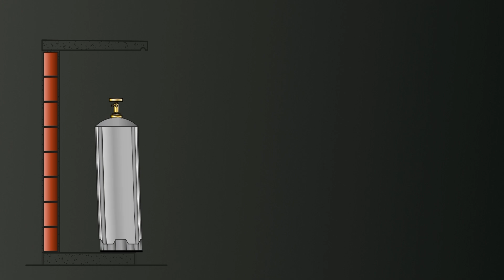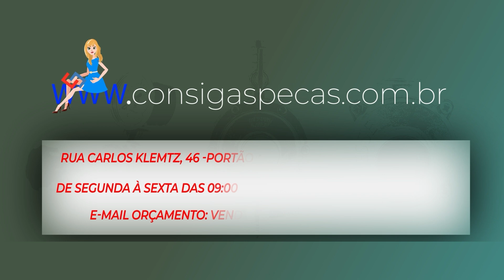A Chave para Segurança Doméstica Tudo Sobre Reguladores de Gás – Não Cometa Esses Erros!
Você sabia que escolher o regulador de gás adequado pode proteger sua casa de riscos e garantir a eficiência dos seus aparelhos? No vídeo de hoje, vamos te mostrar como os reguladores de Primeiro, Segundo e Terceiro Estágio funcionam em conjunto para oferecer a melhor performance e segurança no uso de gás em sua residência ou comércio. Não deixe a segurança da sua família ao acaso!

Por que Escolher o Regulador de Gás Pirmeiro, Segundo ou Terceiro Estágio?

Primeiro Estágio: Reduz a alta pressão diretamente do botijão, ideal para uso doméstico.

Segundo Estágio Mantém a pressão estável, mesmo com variações, perfeito para aplicações comerciais.

Terceiro Estágio: Proporciona controle preciso e seguro em sistemas complexos.

💡 Dica de Ouro: Sempre instale seu regulador de gás com um profissional qualificado, seguindo todas as normas de segurança. Isso não só garante a eficiência dos seus aparelhos, mas também protege sua casa contra acidentes!

🎯 Garanta a Segurança da Sua Casa!  Adquira hoje mesmo os reguladores de gás da Consiga Peças  e cozinhe com tranquilidade.

📍 Visite Nossa Loja Física: Rua Carlos Klemtz, 46 - Portão - Curitiba - PR - CEP: 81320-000

⏰ Horário de Atendimento: Segunda a Sexta: 09:00 - 18:00 | Sábado: 09:00 - 12:00